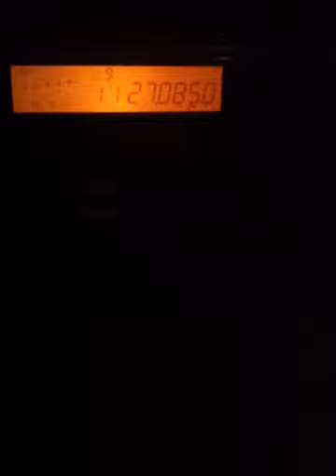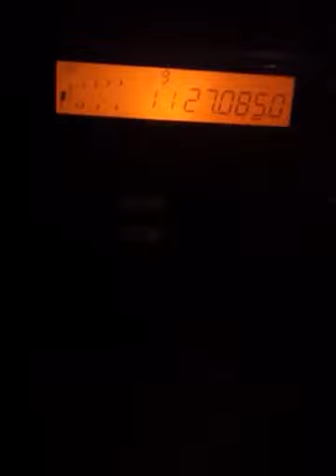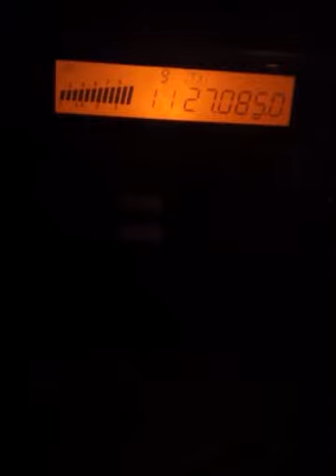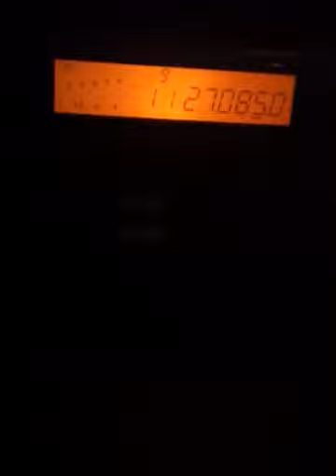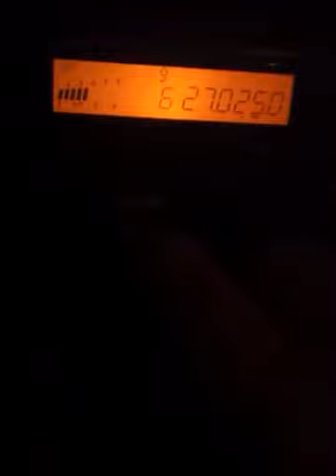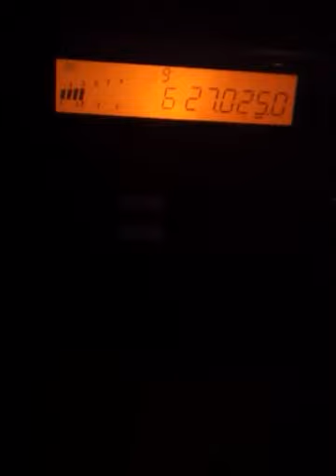Australia Hawaii 5/25/12